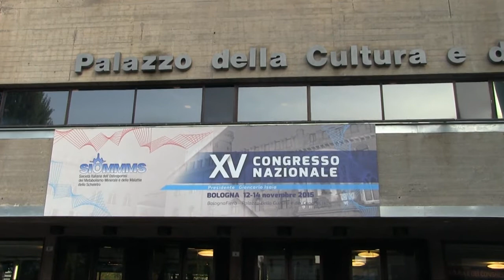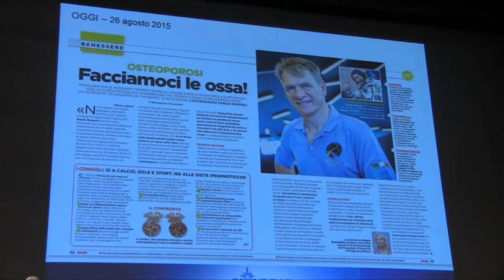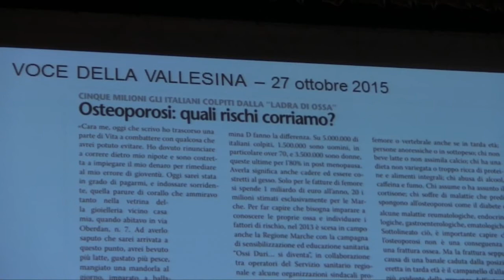I vincitori del premio giornalistico FEDIOS-SIOMMMS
Intervista al Dott. Ferdinando Silveri, vicepresidente scientifico Fedios, al Prof. Giancarlo Isaia, presidente Siommms e ai quattro  vincitori del premio giornalistico FEDIOS-SIOMMMS:  Maria Teresa Truncellito, Marco Strambi, Agnese Testadiferro e Fabio Di Todaro.